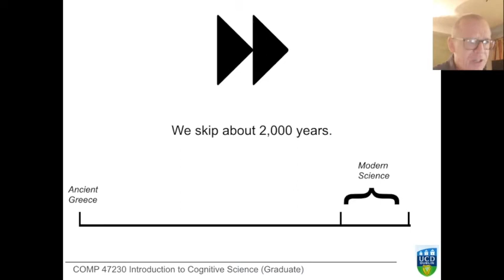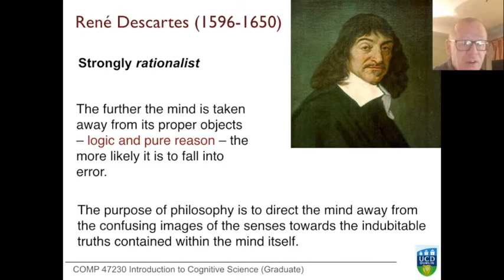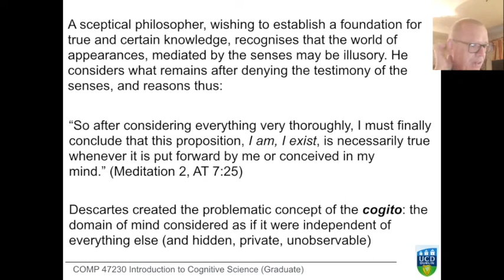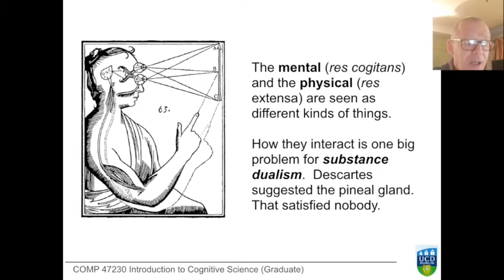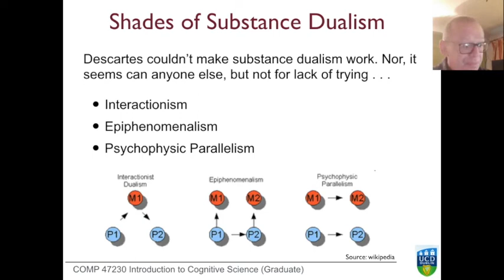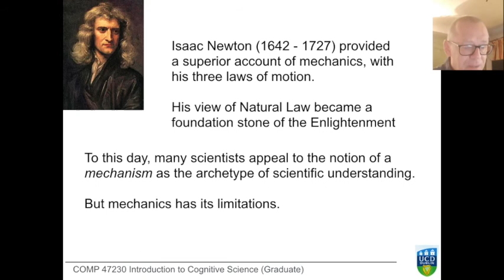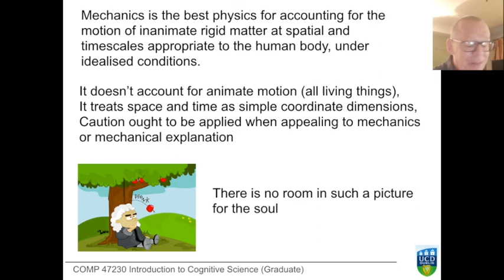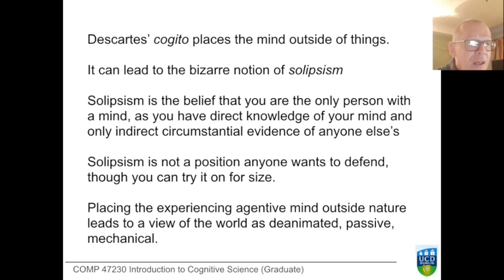Introduction to Cognitive Science: History of Cognitive Science 3